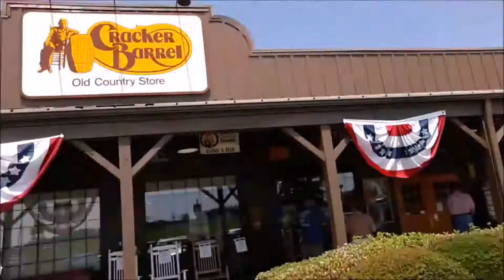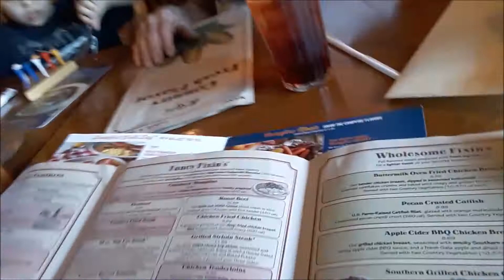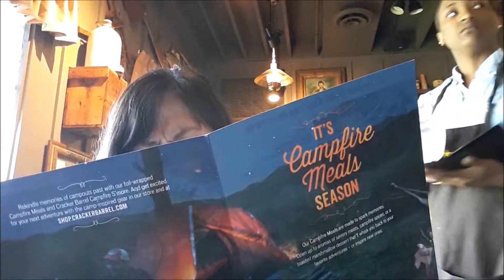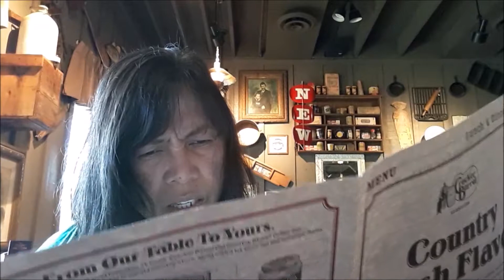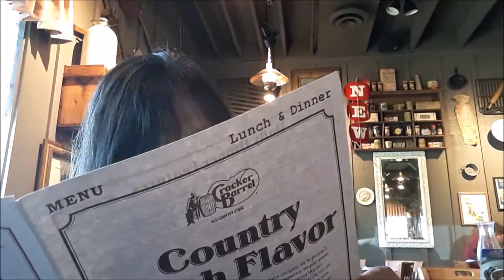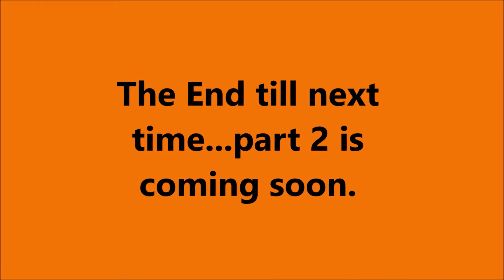My American husband's family/Pinay Life in USA/Pnay vlog USA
Last saturday we went to Cracker Barrel to celebrate Uncle's George bday, He is my husband's uncle to his mother.  American bday celebration is simple because they really want to spend time and hang out to their family.

I am the maker and sole owner of this video.